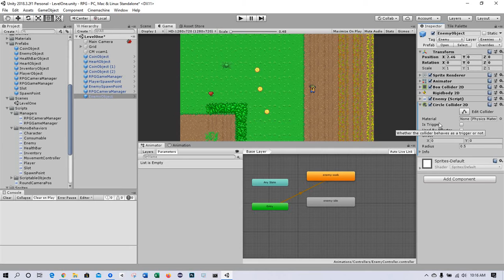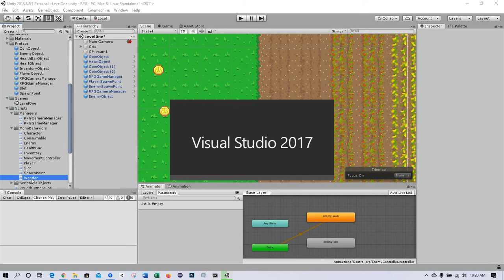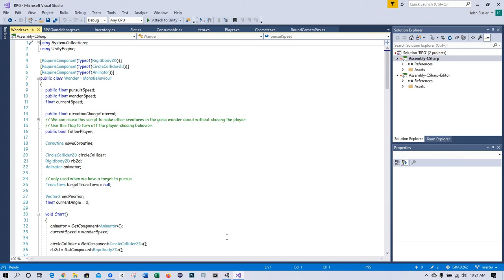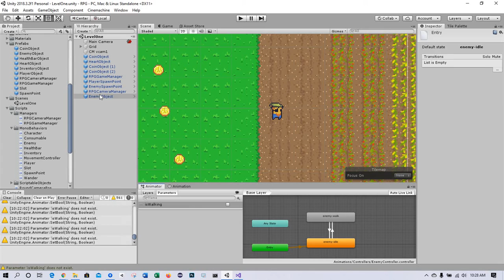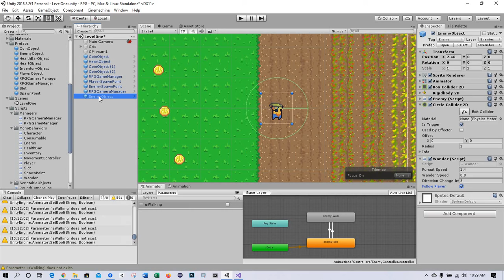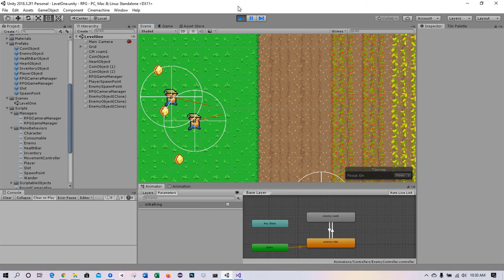RPG Game Enemy Animation and Configuration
Start Chapter 8, Enemy Animation and Configuration